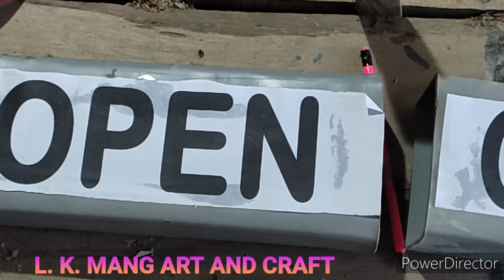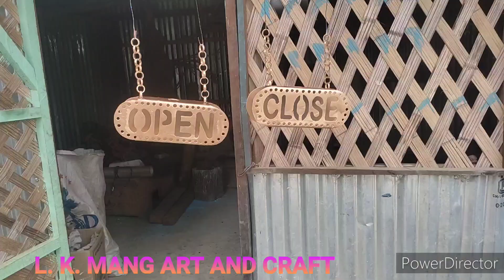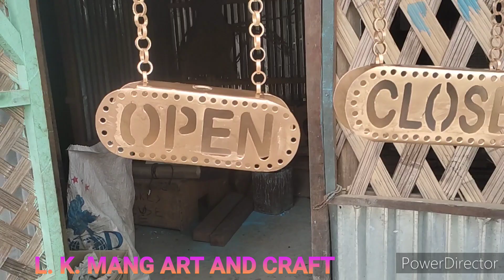How to make decorations banner light (Decorations banner kasem na)